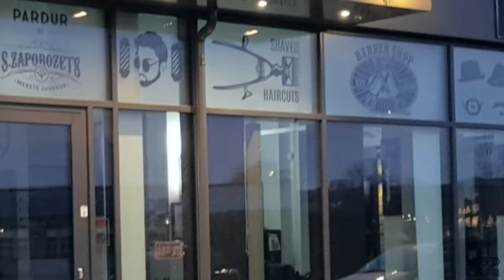Sanitizer services at "Pardur Barbershop"